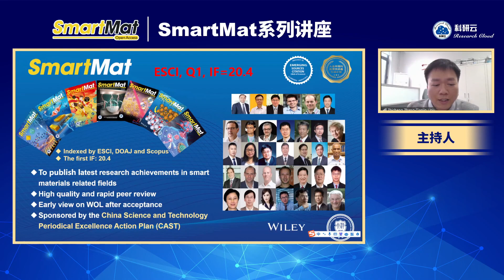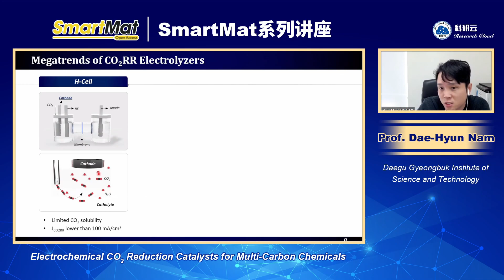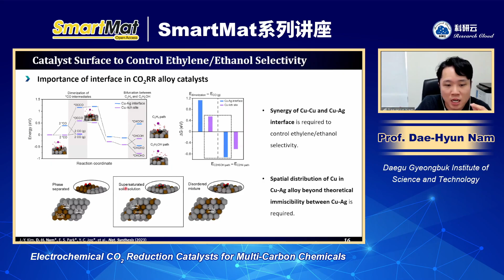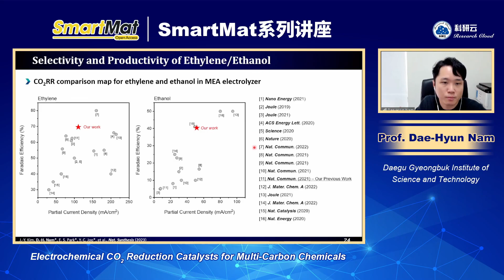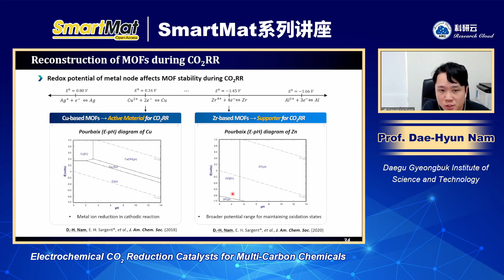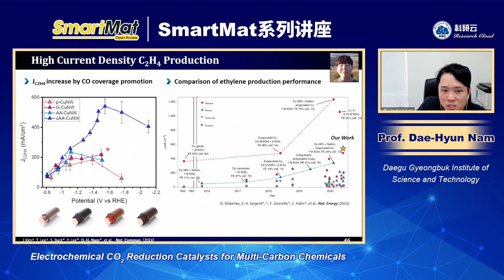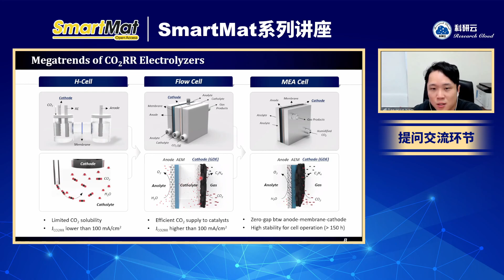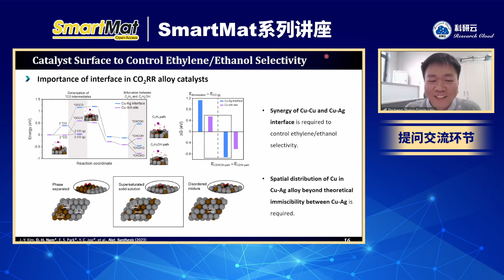20240123- SmartMat Academic Seminar: Advancements in Electrochemical CO2 Reduction Catalysts for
20240123- SmartMat Academic Seminar: Advancements in Electrochemical CO2 Reduction Catalysts for Multi-Carbon Chemicals Production